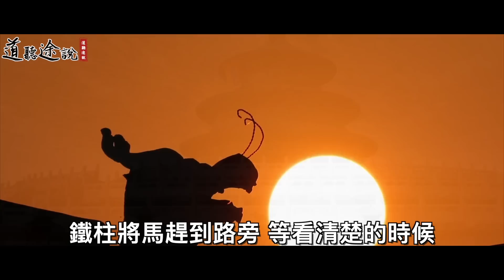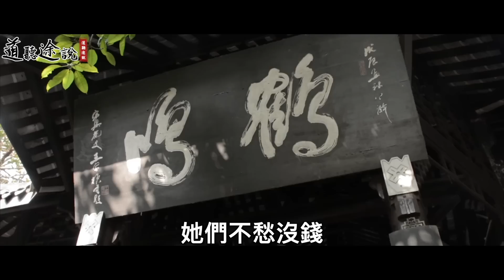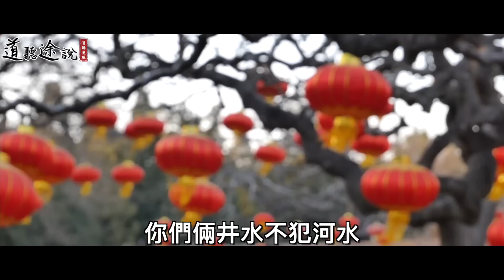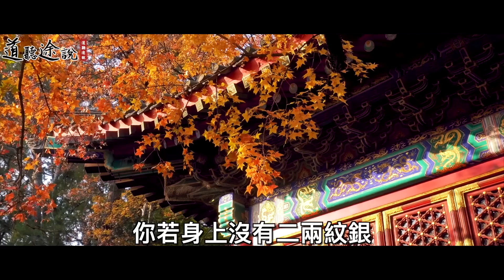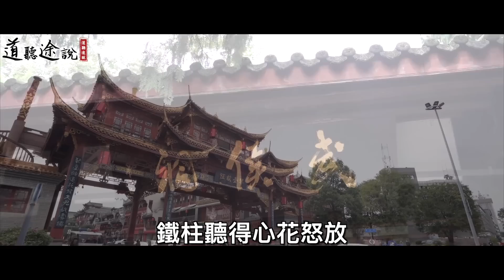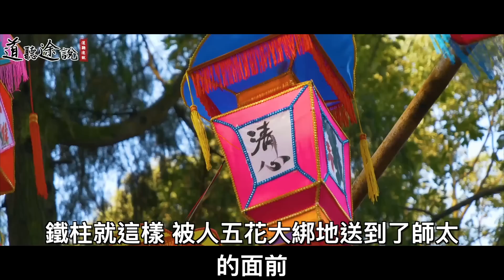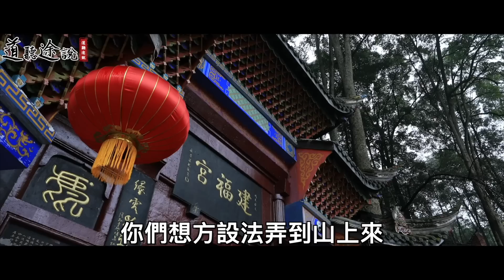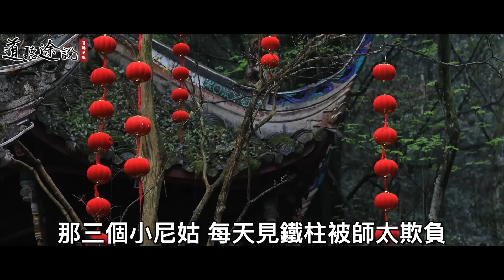男子去尼姑庵送柴，突然被尼姑拖入柴房！尼姑竟然想強行留他過夜！ ｜道聽途說